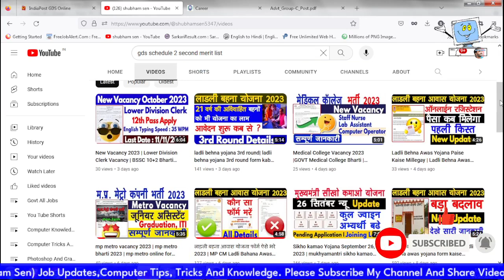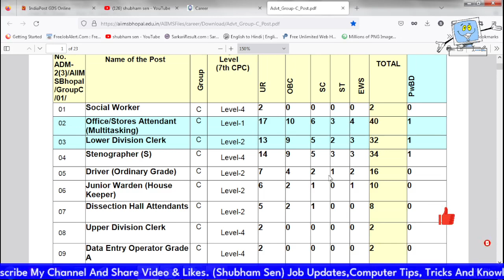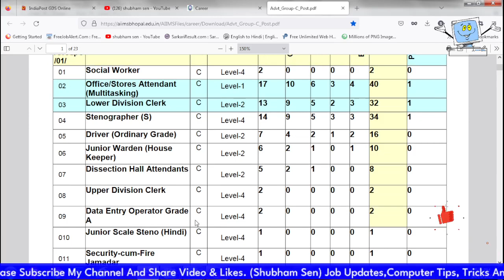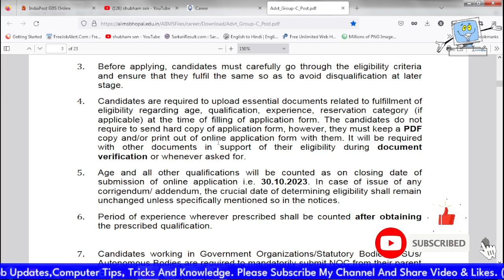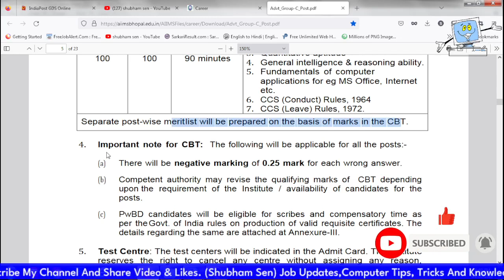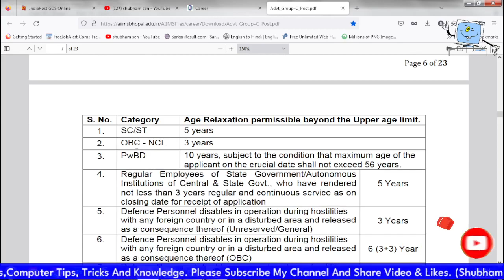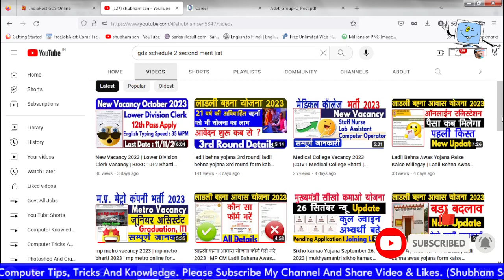AIIMS New Vacancy 2023 | AIIMS Bhopal Recruitment |AIIMS Non Faculty Vacancy 2023 |AIIMS Online form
AIIMS Bhopal Vacancy Salary
AIIMS Bhopal New Jobs
AIIMS Online Form Kaise Bhare 2023
AIIMS Non Faculty Recruitment 2023
aiims new bharti 2023
aiims online form video
aiims notification download
aiims bhopal syllabus